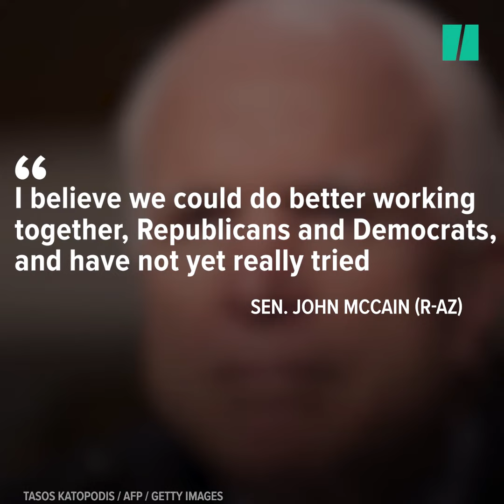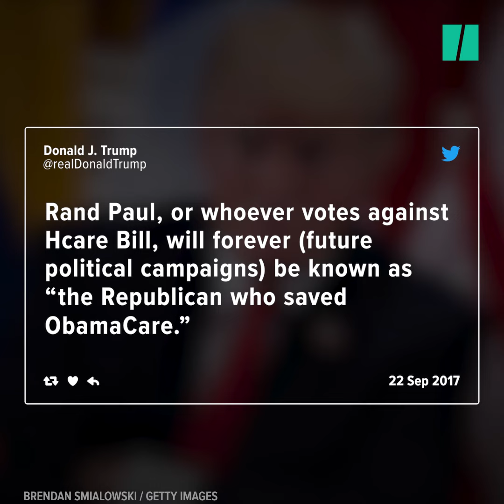John McCain Doesn't Support The Latest Obamacare Repeal Bill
Sen. John McCain (R-Ariz.) may have just stopped the GOP’s Obamacare replacement dead in its tracks.